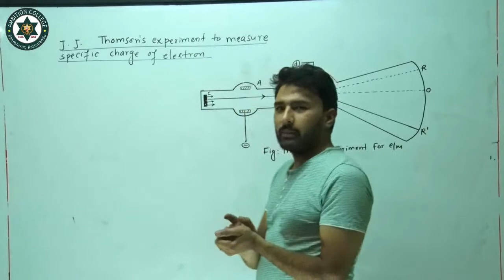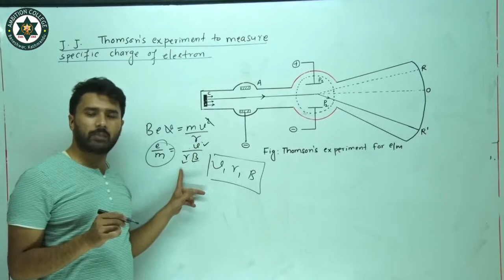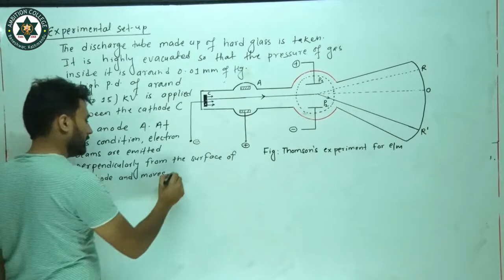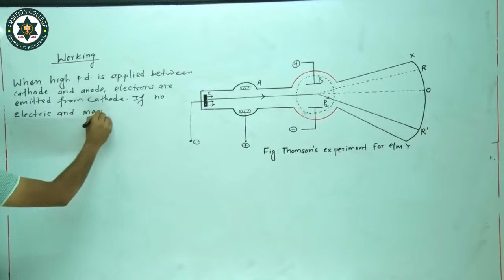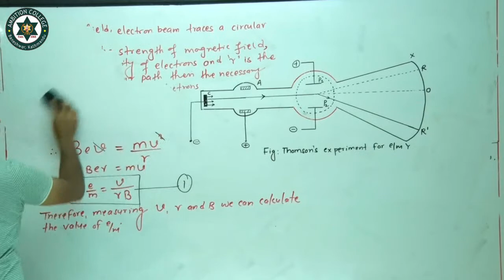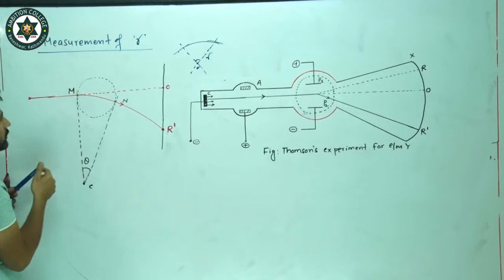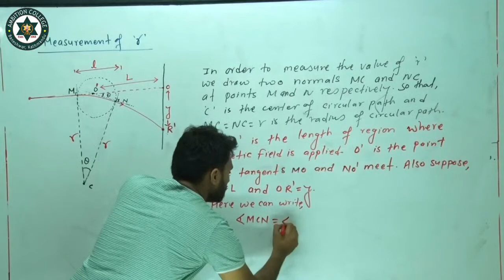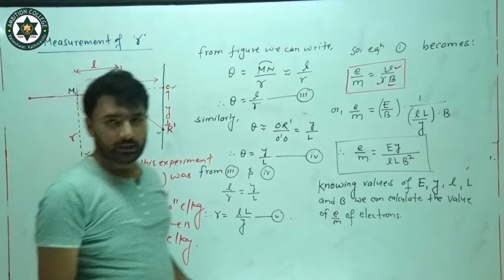Class XII (electron-last class) (JJ Thomson's Experiment)(Physics) (Bipin Bhattarai)